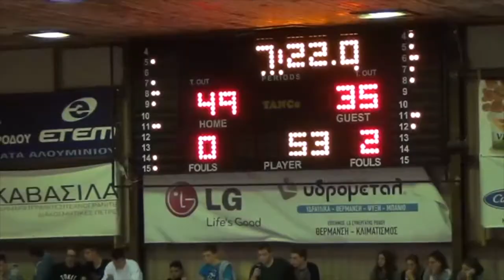Daviyon Draper - GSL Faros vs Kolossos HH (12.9.17)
white jersey #4
15 points, 6-8 fg, 1-2 3pt
5 rebounds, 1 assist, 1 steal
20 evaluation